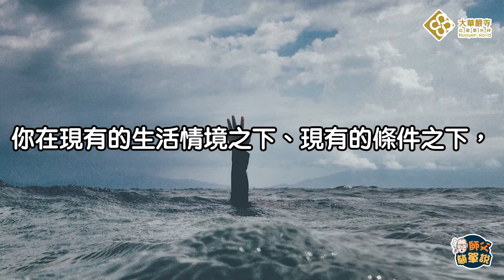【師父簡單說】生存邊緣的掙扎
一個是生存邊緣的掙扎——生存邊緣掙扎的人，他只為了生活、柴米油鹽，在那邊掙扎⋯⋯

海雲繼夢  短語影片，帶您好好生活、慢慢修行。

★ 三個YouTube的選單按鍵都請觀看者幫我們點選！